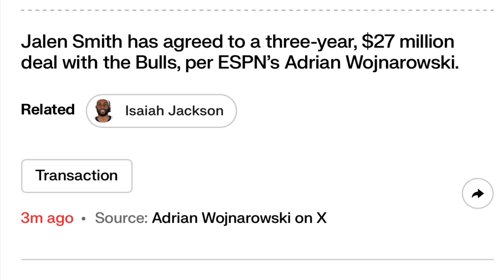Chicago Bulls Sign Jalen Smith Fantasy Basketball / NBA News